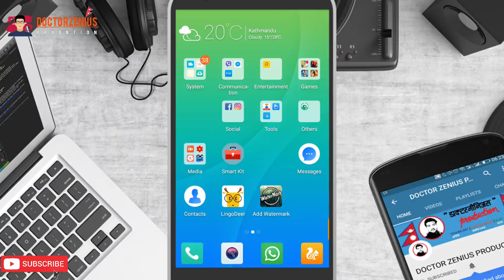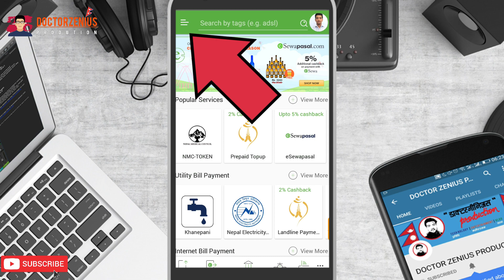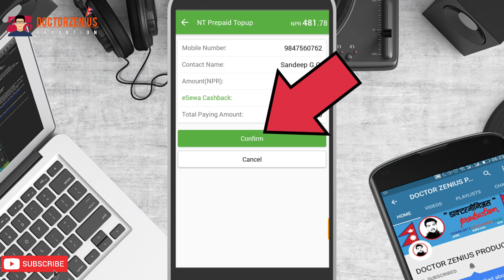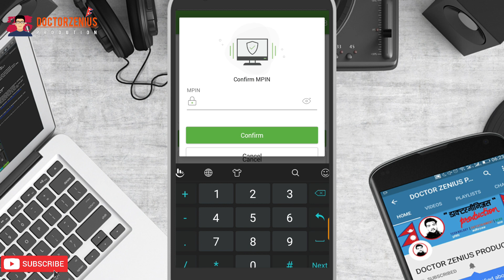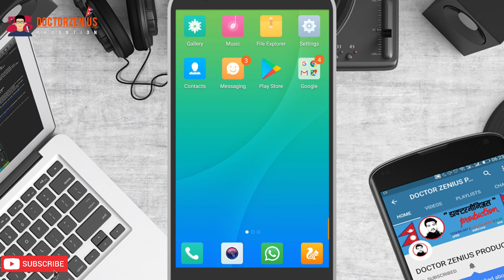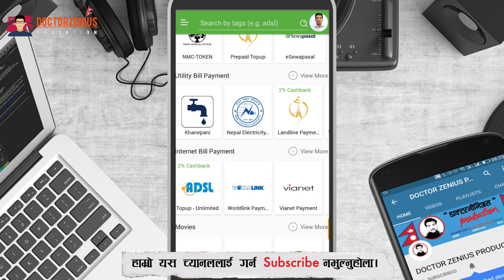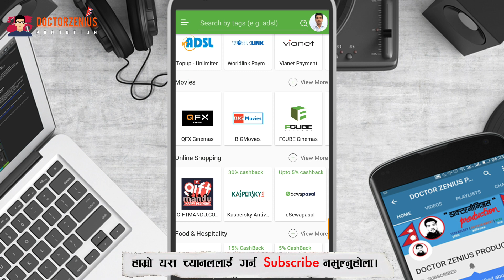HOW TO RECHARGE/TOPUP NCELL/NCELL FROM ESEWA ACCOUNT।कसरी BALANCE हाल्ने ।Doctorzenius।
Esewa-HOW TO RECHARGE/TOPUP NCELL/NCELL FROM ESEWA ACCOUNT।कसरी BALANCE हाल्ने ।Doctorzenius।
Hello friends in this video i just want to show you how to recharge ntc/ncell from esewa account
In this video you will learn how to recharge ntc/ncell with the help of esewa account

Doctor Zenius Production  is authorized to upload this video. Using of this video on other channels without prior permission will be strictly prohibited. (Embedding to the websites is allowed)

All the work shown in this video are original work by "Doctor Zenius Production and the Team"